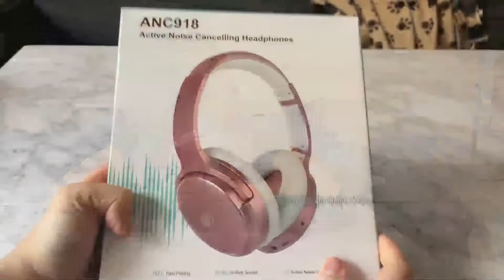Roollmantaker Active Noise Cancelling Headphones Review, Excellent Rose Gold Noise Cancelling Headph